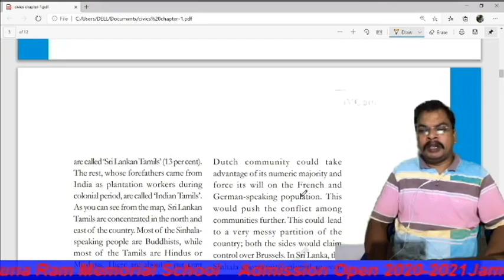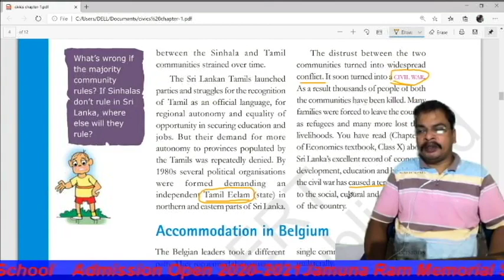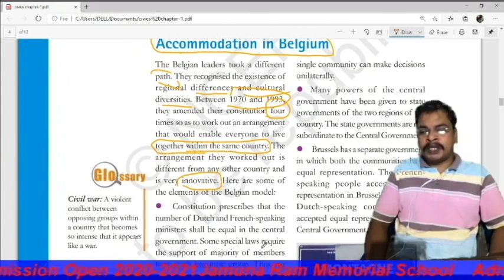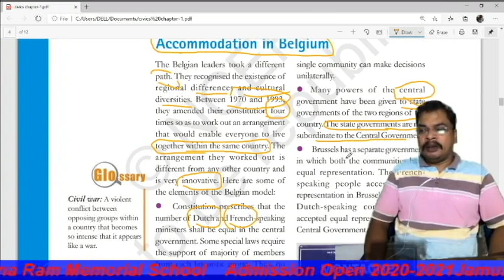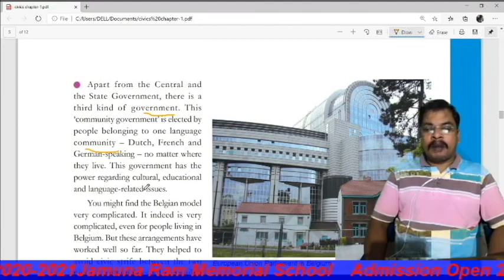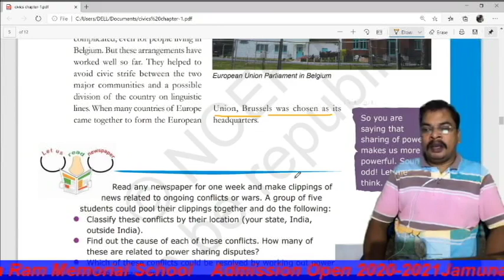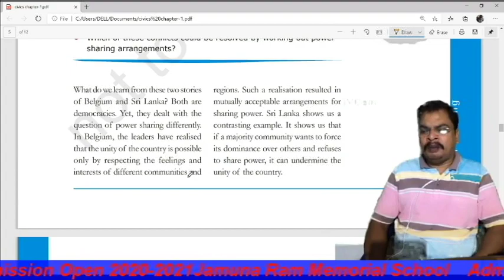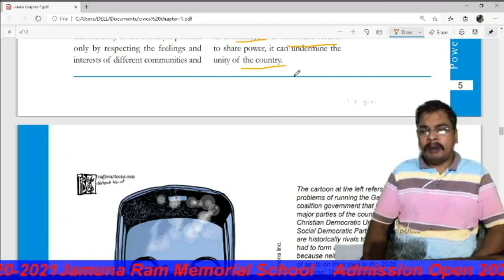Power Sharing Part 2, Class-X, Chapter-I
Source: internet.